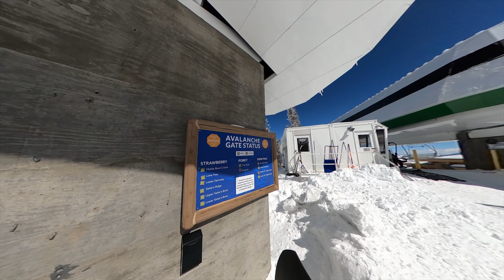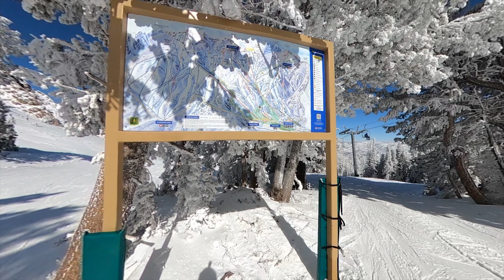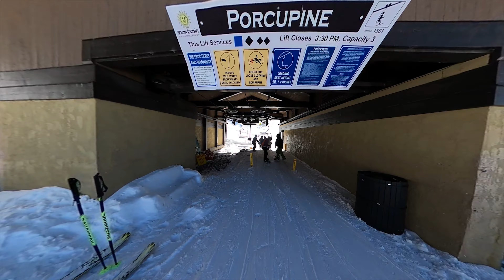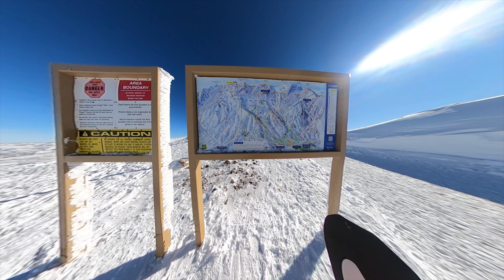Snowbasin, Utah Resort Ride Through in 4K - 2022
SNOWBOARDING AT SNOWBASIN, UTAH:  Enjoy a ride and walk of one of Utah's top ten ski resorts: Snowbasin in Huntsville UT. This ride/walk begins at 11:30 am on March 10th, 2022. It was a beautiful sunny day with blue skies and fresh powder. There was a storm system that came through the area the previous 3 days. The lodges and slopes were full of life. Please be sure to Like the video! 🎧For an even more immersive experience, be sure to put on your headphones and listen in 3D audio.

0:00 - Base Area/Earl's Lodge/Grizzly Center
7:45 - John Paul Express Lift
17:00 - John Paul Lodge
20:30 - Allen Peak Tram
24:20 - Allen Peak to Wildflower Start to Mt Ogden Bowl Hike
29:00 - Mt. Ogden Bowl Hike
35:10 - Porky's Face to Needles Run to Wildflower Finish
44:40 - Needles Express Gondola
55:50 - Needles Lodge
01:00:00 - Strawberry Traverse/Porcupine Traverse/Blue Grouse (Terrain Park)
01:08:00 - Porcupine Lift
01:25:00 - Porky Cirque Hike
01:43:00 - The Flank/Mt. Ogden Road/Blue Grouse 2
01:50:00 - Cat Track Hike Up Porky Cirque
02:04:00 - Porky Cirque/Middle Bowl Traverse/Sweet Revenge
02:09:00 - Middle Bowl Express Lift
02:15:15 - Strawberry Traverse/Elk Ridge/Last Chance
02:28:00 - Strawberry Gondola
02:41:20 - Main Street/Pinehole Ridge/Cirque/Dan's Run/Bear Hallow (Family Area)
02:55:05 - Final Recap

GoPro Max w/ Accessories
Scandisk Extreme Plus 256gb SD Card
JOBY Action Pole for 360 Cameras
Unicorn Helmet Mount
Gopro Max Battery Charger
Burton Step On Bindings
Burton Ruler Boots
Lib Tech Orca